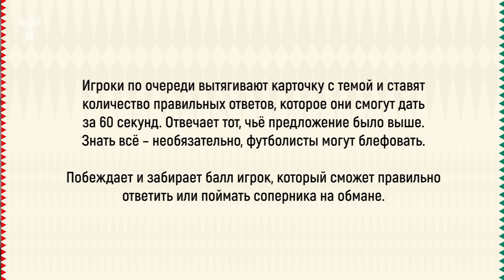Игра в лжеца I Соболев и Баринов угадывают факты о Камеруне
Полузащитник сборной России Дмитрий Баринов и нападающий команды Александр Соболев сыграли в «Лжеца».

В этом челлендже игроки на скорость ответили на вопросы о Камеруне, его национальной команде и игроках из этой страны. Кто оказался более подкован в знаниях об африканской стране и её футболе, узнаете в этом видео!